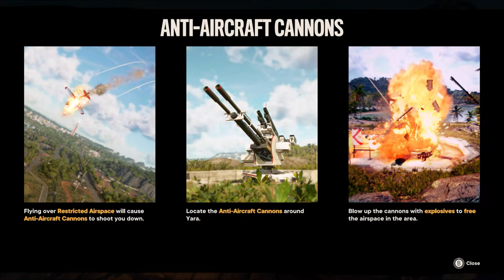Far Cry 6 - Anti-Aircraft Site Iota Gameplay Walkthrough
Growing up in Yara, Dani has experienced the brutality of Anton's rule first hand. They stumble into working with Libertad while they look for a way to get away from Yara.

Welcome to Yara, a tropical paradise frozen in time. As the dictator of Yara, Anton Castillo is intent on restoring his nation back to its former glory by any means, with his son, Diego, following in his bloody footsteps. Their oppressive rule has ignited a revolution.